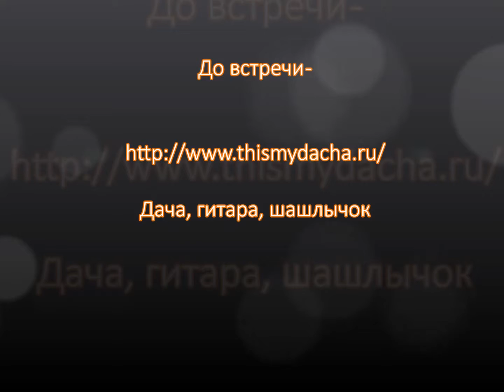Прелюдия к колыбели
Федерико Гарсия Лорка